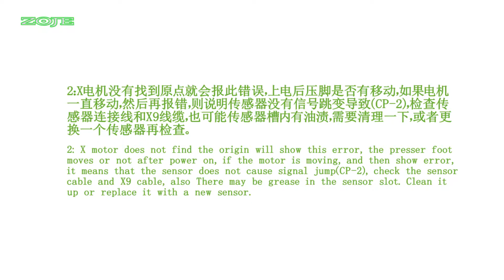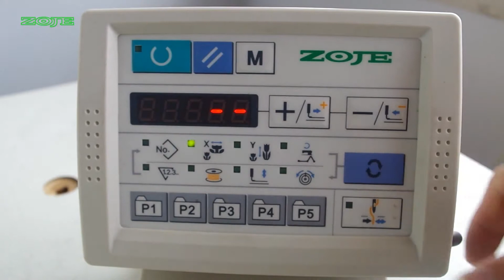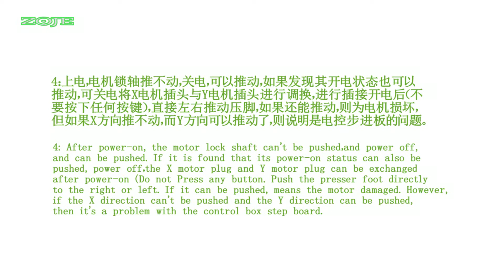ZJ1900 X origin detection is abnormal（X原点检测异常 )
ZJ1900 troubleshooting lesson 29：:This video can teach you how to deal with such a situation about ZJ1900 X origin detection is abnormal.Welcome to visit our official